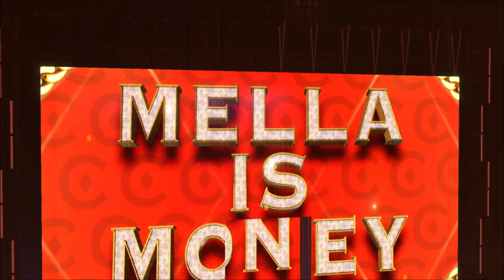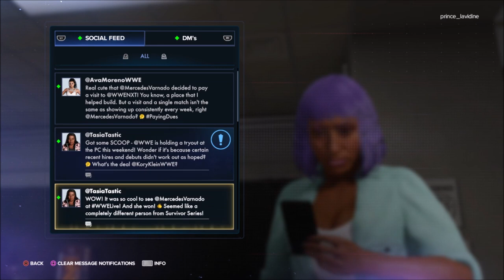WWE 2K23 - MyRise - Mercedes Moné - #2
Alotta attitudes and sass-mouthing in this one.